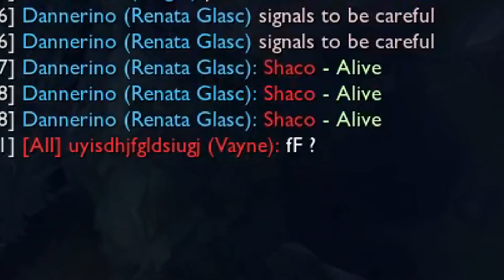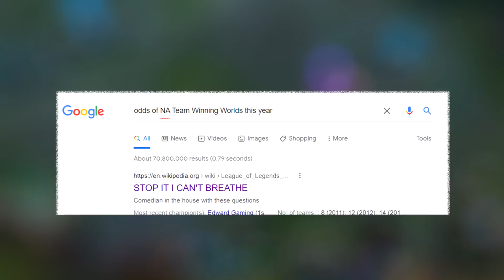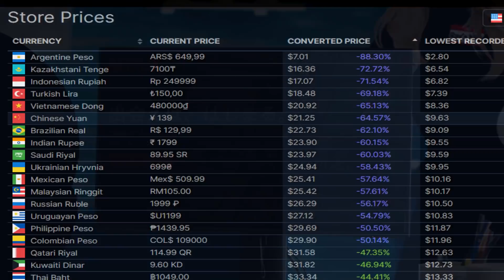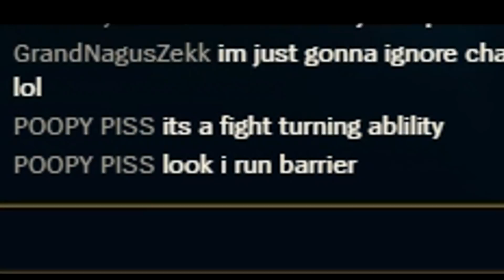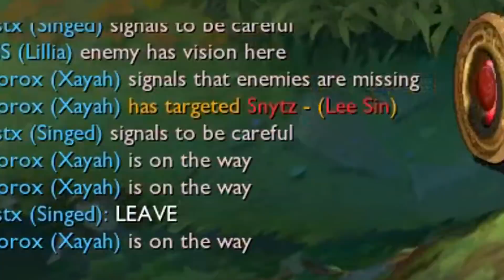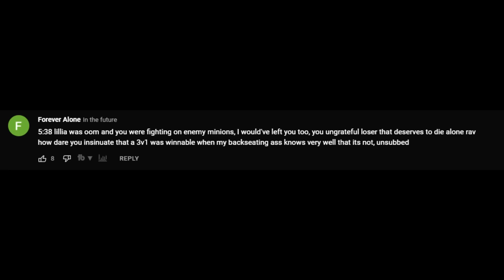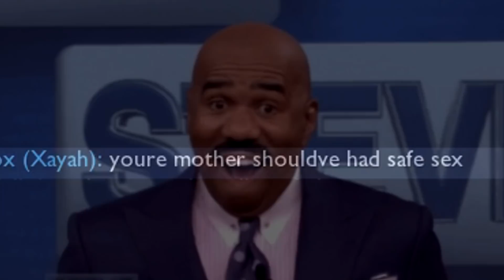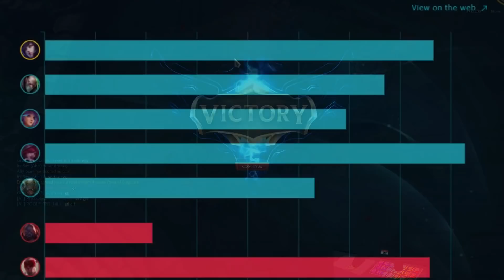Mages in Season 12 Be Like...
Try it risk-free thanks to their money-back guarantee!